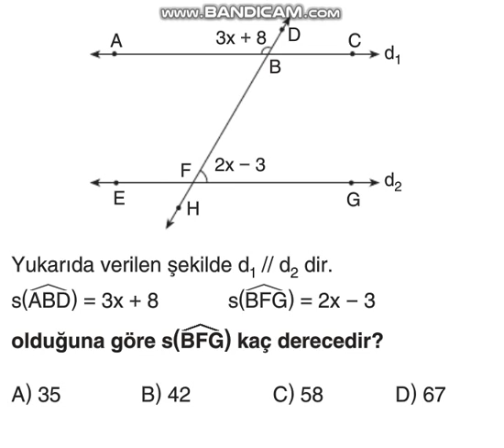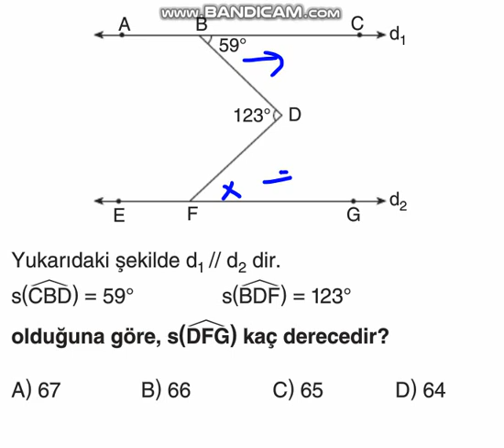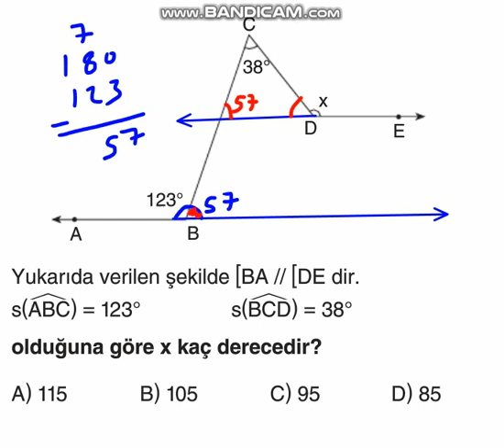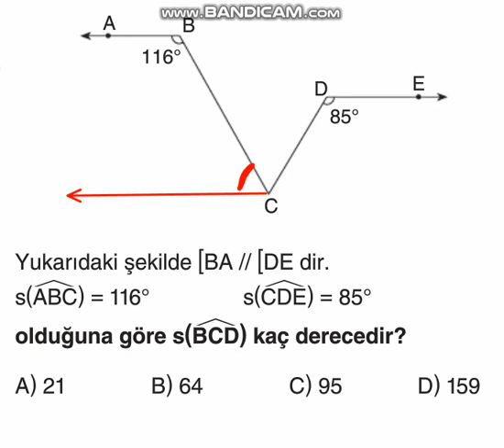Doğruda açılar 7.sınıf matematik soru çözümü